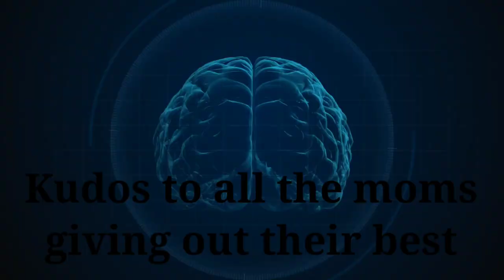The Anklets || Short Film || The Chitritya Compini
The end is left to the viewer on how different one thinks. Try watching it out with a group of maybe 2 or more people and discuss about what could have been the end. watch how various thoughts pop up. its all on ones perspectives, no theory is true.
Here we go with 'The Anklets', a short horror take.
A thought that popped right then and we started preparing for it within seconds.
That wonderful supporting crew made this happen.

Keeping in a view, "Dithyaa's" performance and her patience in doing as we wanted, made it a lot more creative.